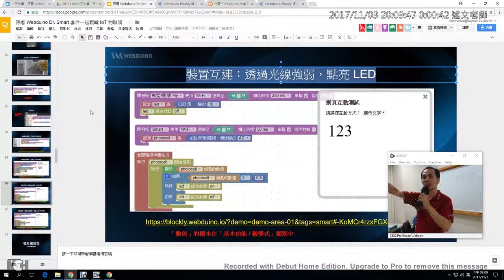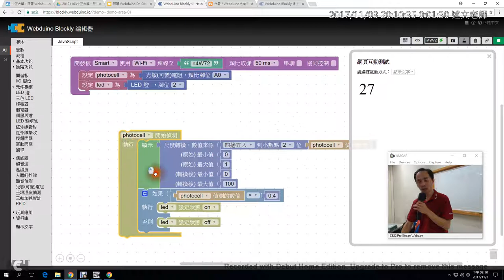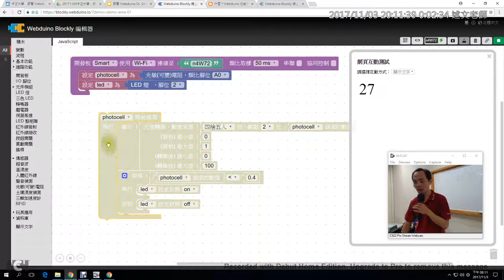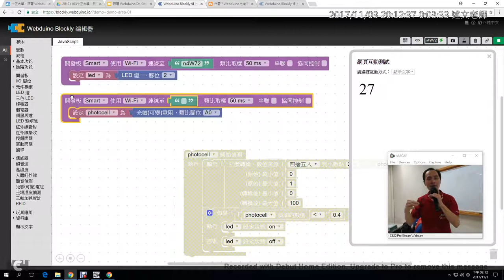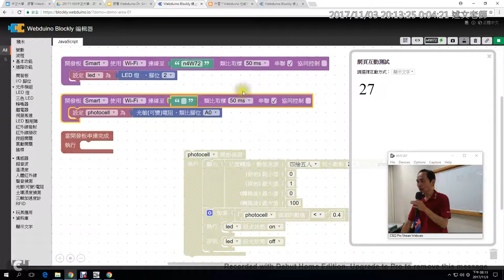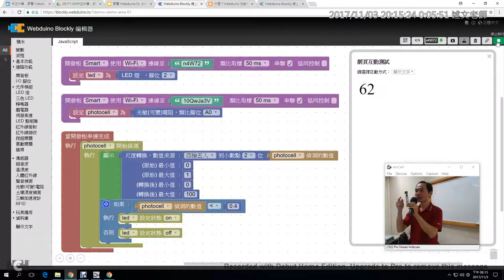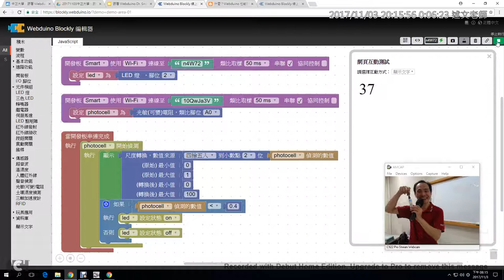11：裝置互連：透過光線強弱，點亮 LED